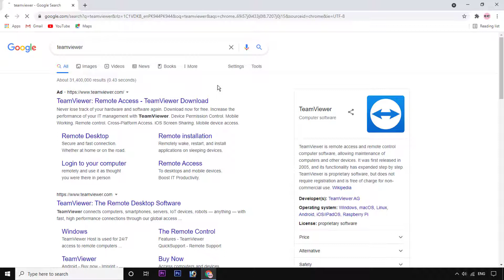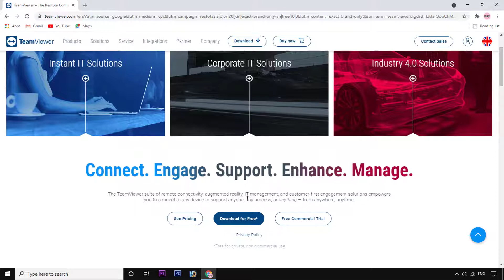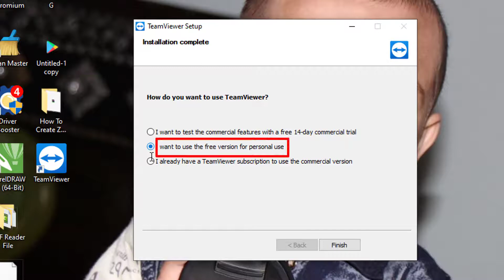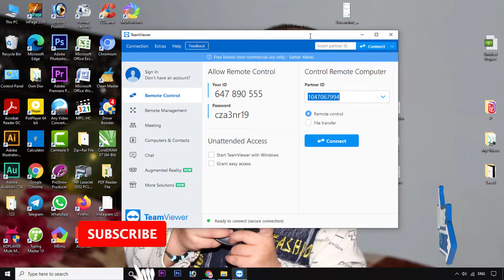How To Install Team Viewer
How To Install Team Viewer In Windows7 | Windows8 | Windows10
Team Viewer Download Link 1👇